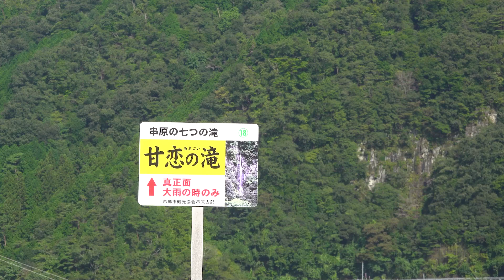串原・甘恋の滝 2021年8月26日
串原七つの滝のひとつ、「甘恋（あまごい）の滝」を紹介します。

大雨が降ったときしか現れないため、「幻の滝」とも呼ばれています。
雨乞いと甘い恋をかけて命名されました。

矢作ダムの堤体から見ることができますが、普段は姿を見せてくれません。

この動画の撮影をした日も、雨が何日も続いたあとでしたが、少～ししか流れていませんでした。